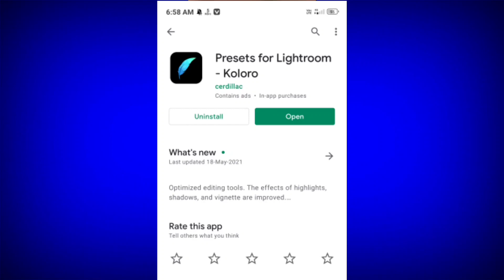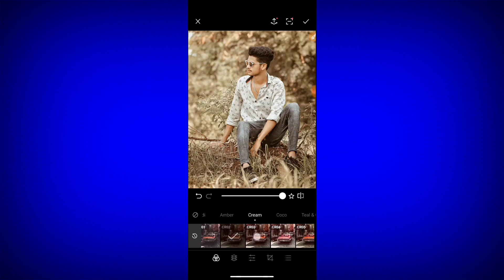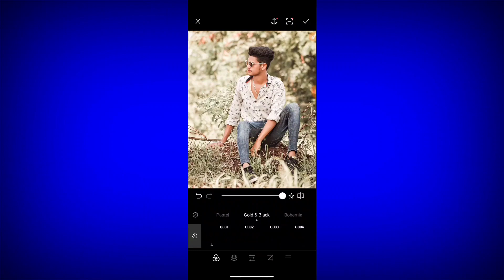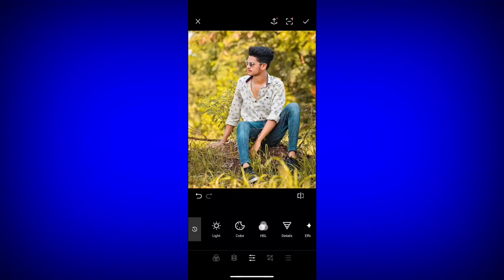automatic photo editing app🔥||best photo editing app for 2021|| top photo editing app